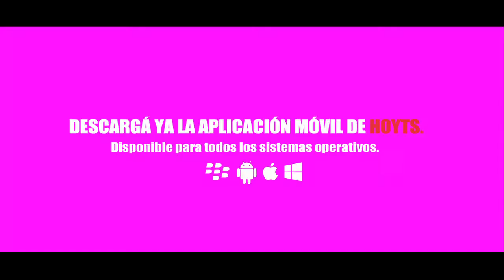HOYTS & CINEMARK CINEMAS I APP LAUNCH I AD CAMPAIGN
PROMOTIONAL VIDEO FOR HOYTS & CINEMARK.